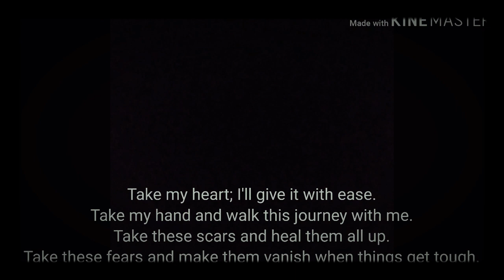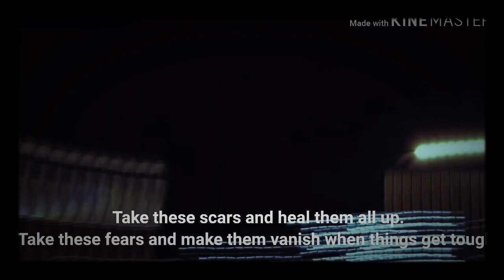The Heiress - A JenLisa Fanfiction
Lisa Manoban, A cold hearted Heiress of the one of the richest man in the world. Jennie Kim, A simple and cheerful girl and a barista in her cousin's cafe. What will happen if jennie will work at Lisa's company as a coffee maker? Will Lisa learn to follow her heart? Or will Lisa keep her feelings away from jennie? Let's all find out!